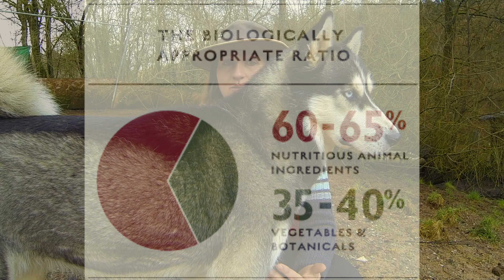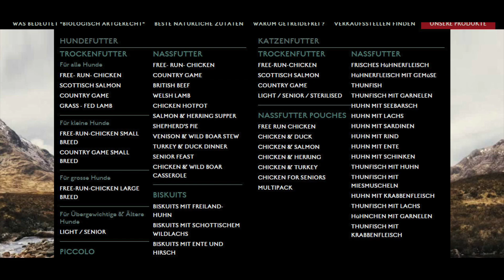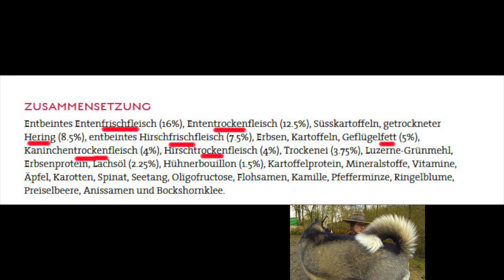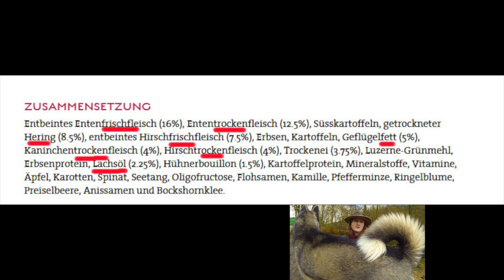Canagan Hundefutter - Wie gut ist das? / Hundefutter Test / Hundeernährung / Nature Trails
Wer kennt das Canagan Hundefutter - dieses ist heute im Hundefutter Test ?
Ich hatte davon noch nix gehört, ihr hattet mir das Futter einmal zum Test vorgeschlagen. Wer steckt hinter diesem Futter?
Wo kommt es her?
Und was steckt hinter dem interessanten Namen Canagan ?
Kann ich damit eine gesunde Hundeernährung durchführen ?
Mehr dazu im Video vom Hundefutter Test .
Viel Spaß beim Schauen!
Andrea